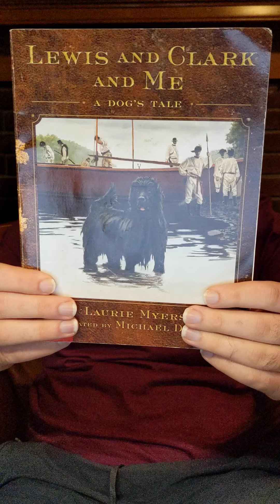Lewis and Clark and Me: A Dog's Tale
Join library intern and Scarborough resident, Wes McInerny, as he describes one of his favorite books, Lewis and Clark and Me: A Dog's Tale.